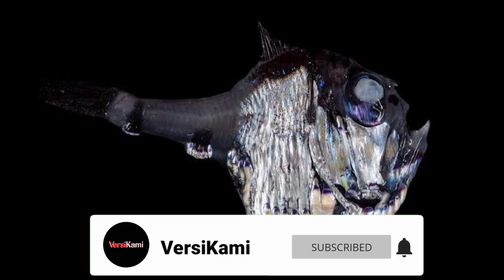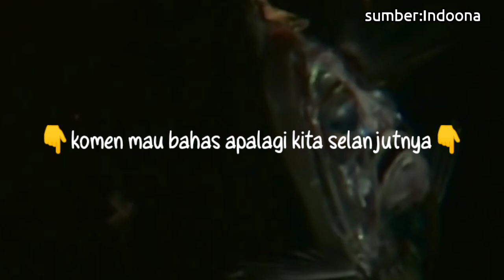PENUH MISTERI DAN MENYERAMKAN INILAH 8 MAHLUK UNIK DAN ANEH DI PALUNG MARIANA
Berani ke palung mariana?